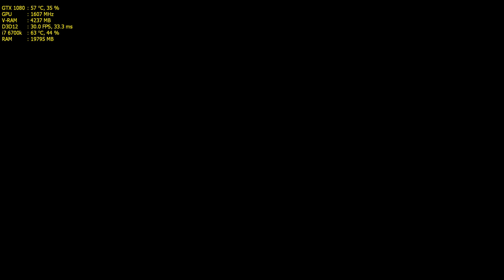Battlefield 1 - Através da Lama e Sangue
Faltou uma letra "T" em Battle, mas tudo bem.. hehehe...o importante é o jogo.
Acompanhe os minutos finais da batalha "Através da Lama e Sangue.
Não sou muito ligado em jogos de tiros... Eu joguei muito jogos desse estilo como COD4, MW2, BF3 e BF4, dentre outros, mas certamente o BF1 está entre meus favoritos.
O Modo MP é excelente e sempre que posso entro lá pra trocar uns tirinhos com o pessoal